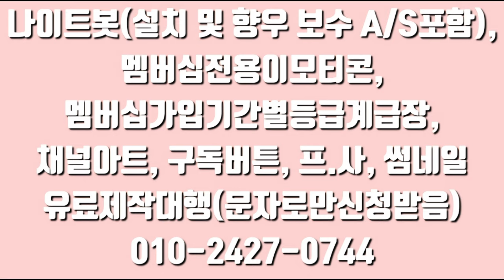나이트봇(설치 및 향우보수 A/S포함), 멤버십전용이모티콘, 멤버십가입기간별등급계급장, 채널아트, 구독버튼, 프.사, 썸네일 유료제작대행(문자로만신청받음) 010-2427-0744